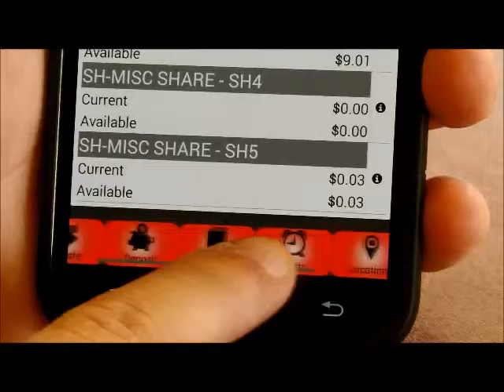Edge Federal Credit Union Apply For Loan in Mobile Banking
Follow these steps to apply for a loan through our Mobile Banking Application.